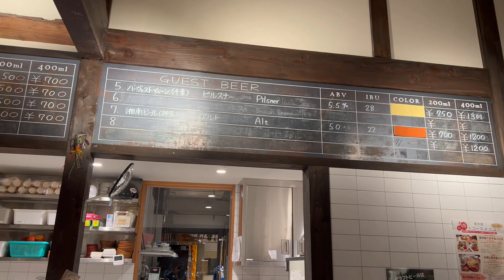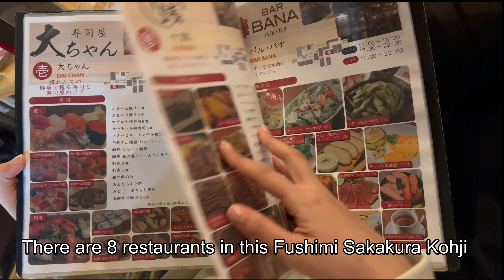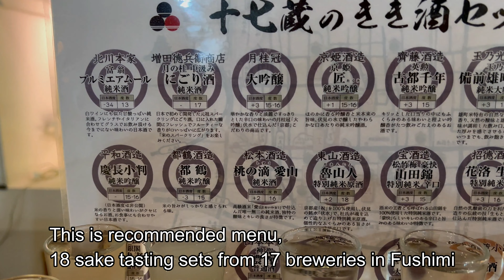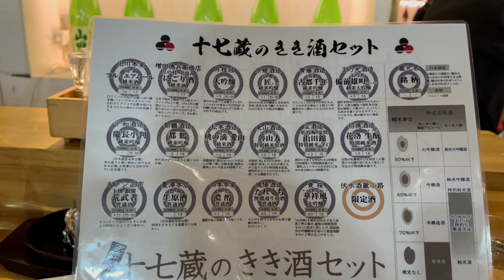Drinking Sake in Kyoto🍶 ~Fushimi Area~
0:00 Introduction
0:26 Fushimi Inari Shrine
3:54 Drink Fushimi Craft Beer in Yamorido
5:29 Drink 18 tasting Sake sets in Fushimi Sakakura Kohji